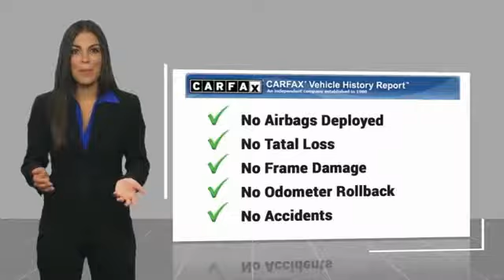2007 Honda Accord Hamilton NJ A18656A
2007 Honda Accord Value Package

2007 Honda AccordVP 2.434/24 Highway/City MPG**Awards: * 2007 KBB.com 10 Best Used Cars Under $8,000 * 2007 KBB.com Best Resale Value AwardsFor more information, Kelley Blue Book is a registered trademark of Kelley Blue Book Co., Inc.